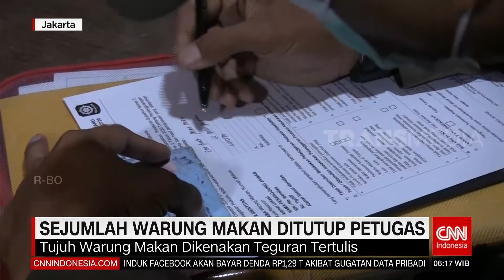Razia Kerumunan di Masa PPKM | REDAKSI PAGI (21/02/22)